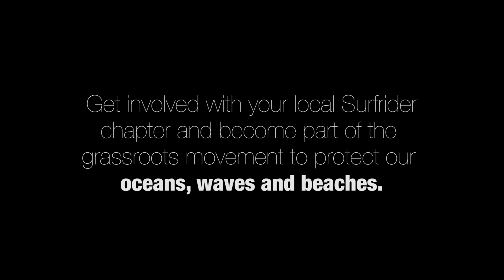The Next Great Battle: Fighting New Drilling Off The Atlantic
5 years after the BP Deepwater Horizon disaster, the federal government has a plan for new drilling along the Mid- and South Atlantic. Our Environmental Director, Pete Stauffer, explains why new drilling is NotTheAnswer and what the Surfrider Foundation and our chapter network is doing to make sure we don't have a repeat of the 2005 catastrophe.